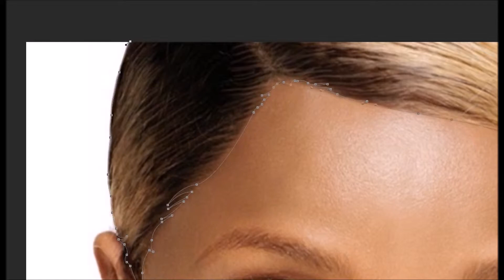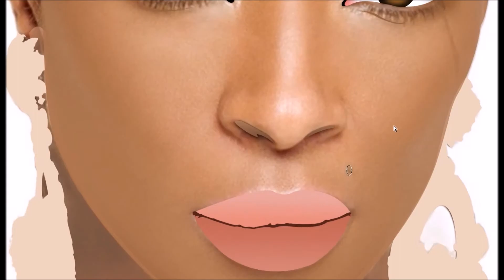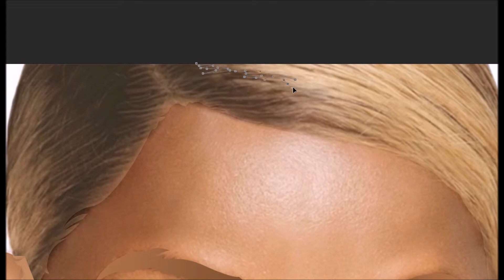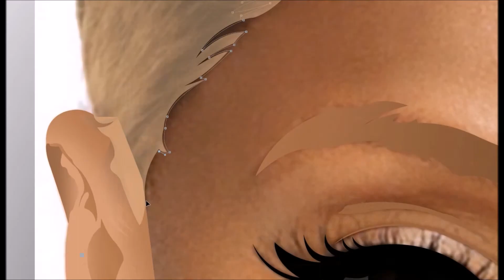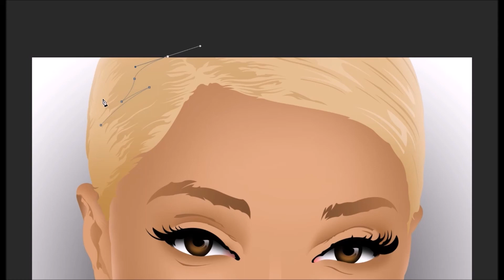Mary J. Blige: Art Illustration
Artwork of one of the best singer/songwriters to ever do it, Mary J.Blige. Enjoy!

 I own NO COPYRIGHTS of the songs! It's just background music to showcase my art skills.